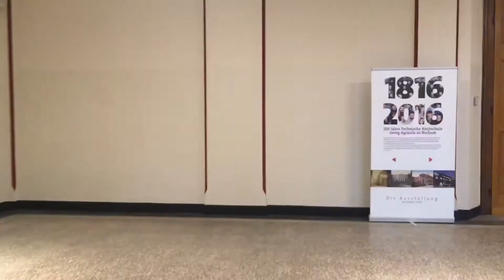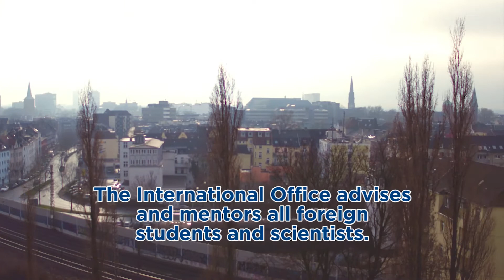The International Office @ THGA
You are interested in studying in Germany? You are looking for a university with technical focus and majors? Come to the Technische Hochschule Georg Agricola in Bochum!

Find more Information about the possibilities to study at THGA Bochum, the Erasmus and DAAD programs, scholarships and internships